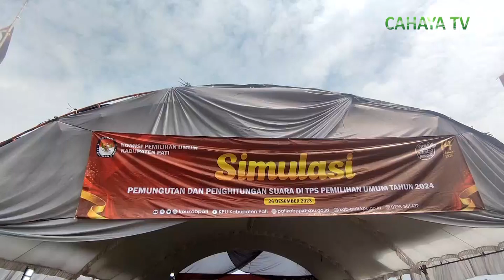KPU kabupaten pati gelar simulasi pemungutan suara libatkan 150 dpt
Kpu kabupaten pati menggelar simulasi pemungutan suara, untuk pemilu tahun 2024 mendatang. dalam simulasi kali ini, kpu melibatkan 150 warga yang terdaftar sebagai daftar pemilih tetap di tps 12 desa kalikalong.